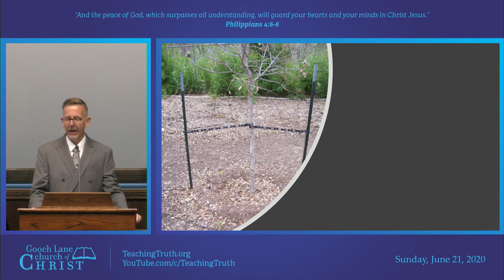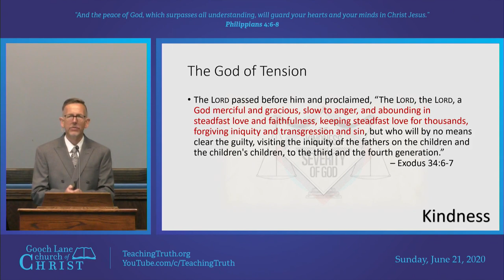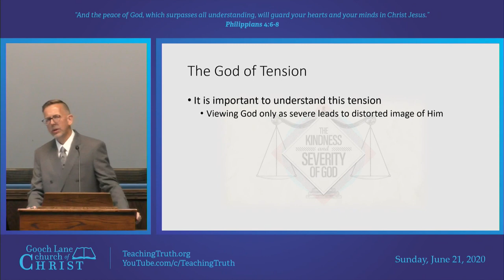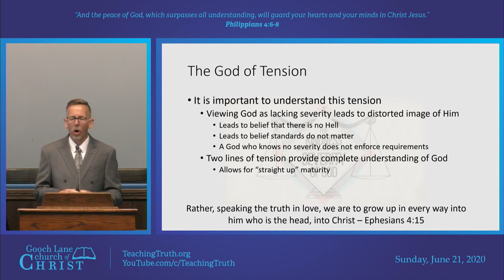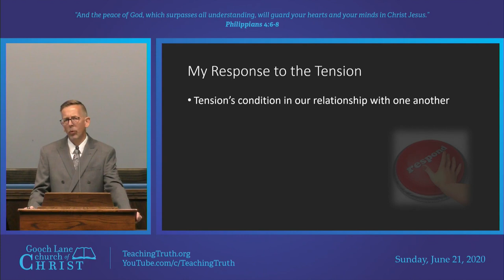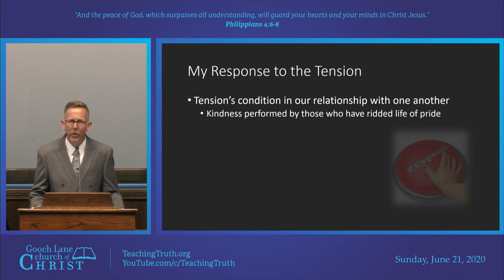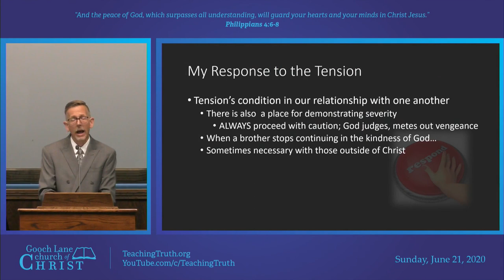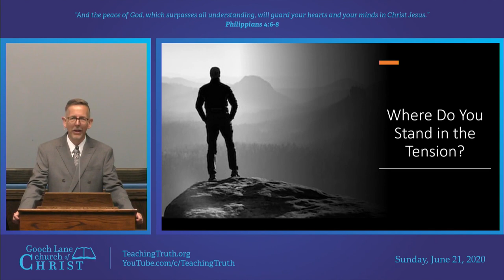Tension in our Relationship with God - Sermon - June 21, 2020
In this study, we will explore the concepts of both the kindness and severity of God.

A sermon recording given by Greg Chandler on Sunday, June 21, 2020